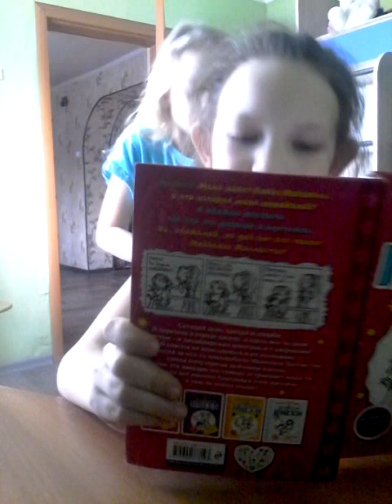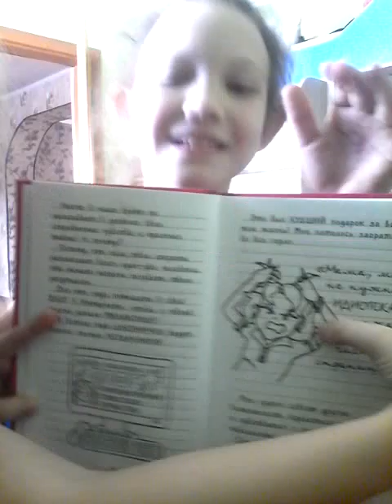3 февраля 2017 г.